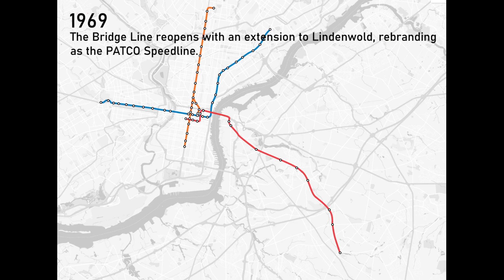Evolution of the Philadelphia Subway & PATCO Speedline | 1907 - 2023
History of the Philadelphia Subway operated by the Philadelphia Rapid Transit Company, Philadelphia Transport Company, the Port Authority Transit Corporation, and the Southeast Pennsylvania Transportation Company from its opening in 1907 to the reopening of the Franklin Square station in 2023.